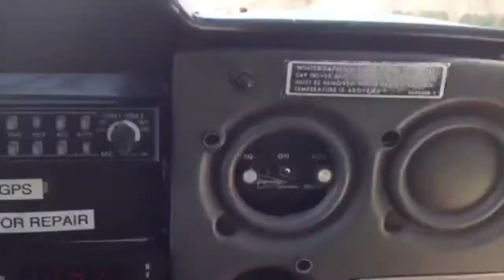Abide with me trumpet cover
A trumpet cover of the popular hymn-Abide with me.
credits to Tolu Akande for the inspiration and brains behind the piano